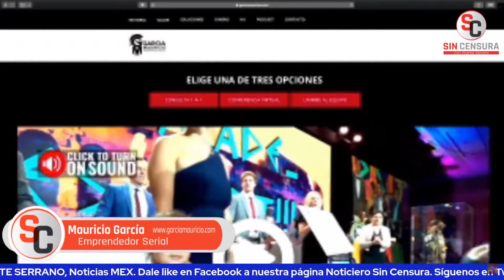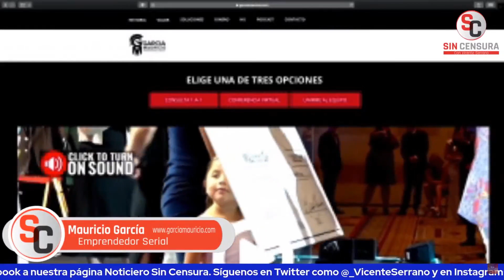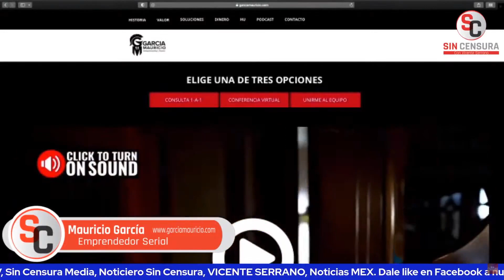FERTILIZANTE MÁS IMPORTANTE DEL DINERO ES EL TIEMPO… BUSQUE LIBERTAD FINANCIERA, CON MAURICIO GARCÍA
Nuestro amigo Mauricio García nos asegura que el fertilizante más importante del dinero es el tiempo. El experto financiero nos invita a un evento virtual totalmente gratuito para buscar la libertad por medio de la educación financiera, este 18 de febrero.